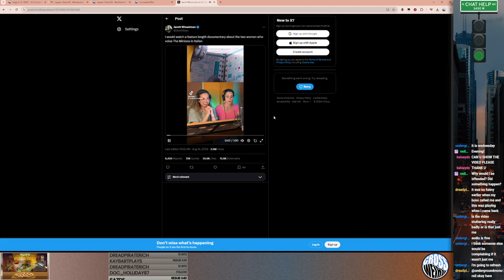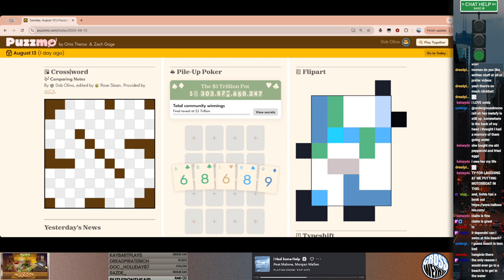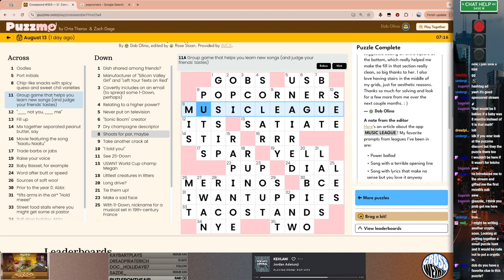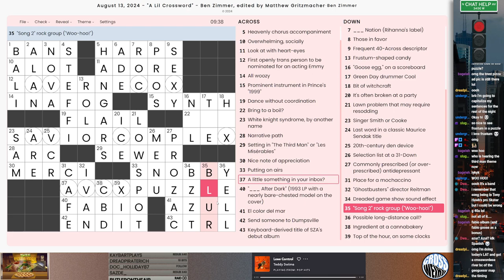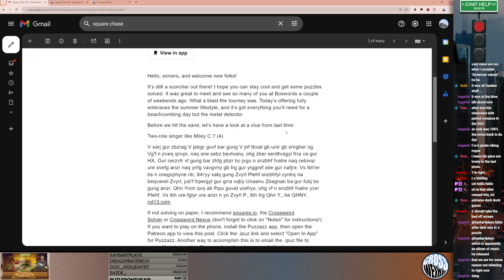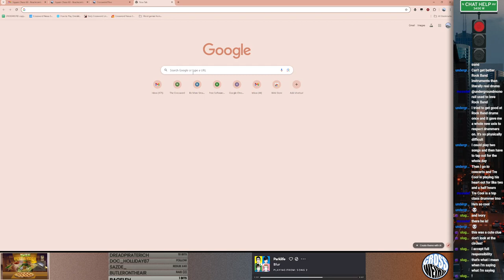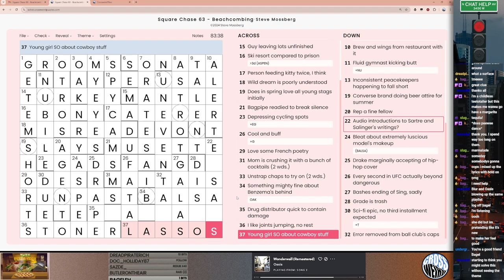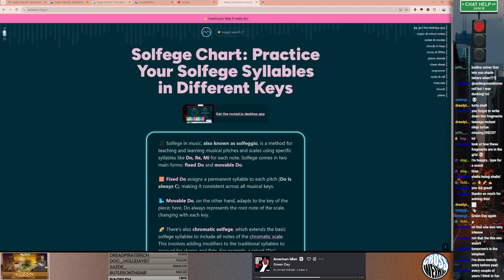8/14/24 - Puzzmo by Dob (Momes solo solve)/Lil by Ben Zimmer/"Beachcomber" variety cryptic by Steve